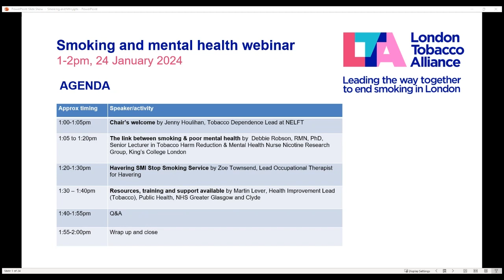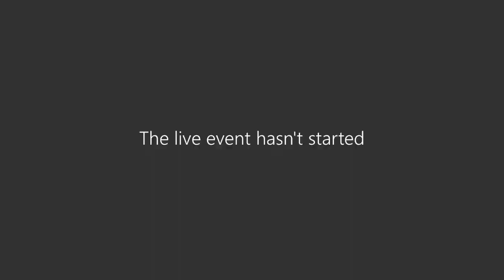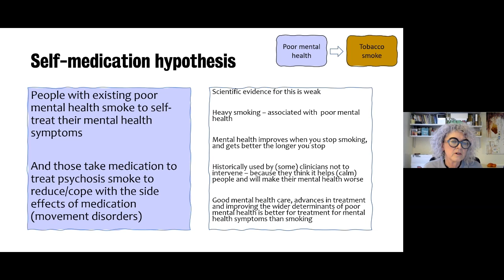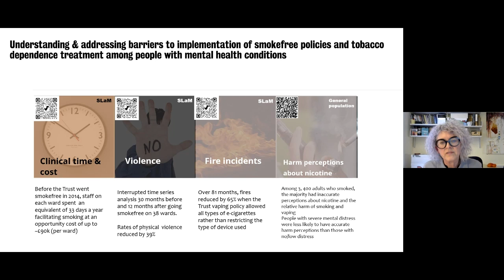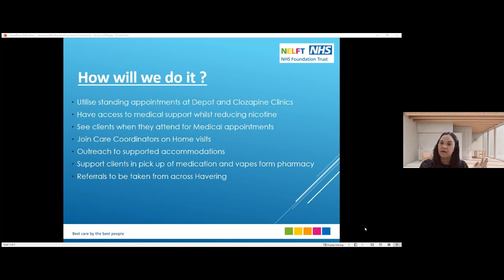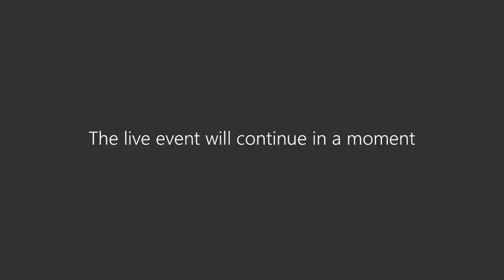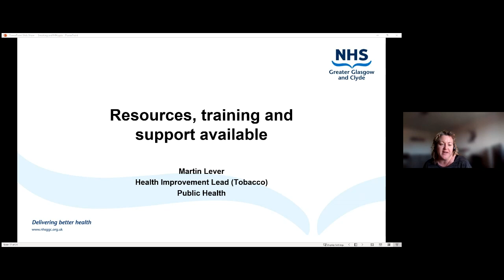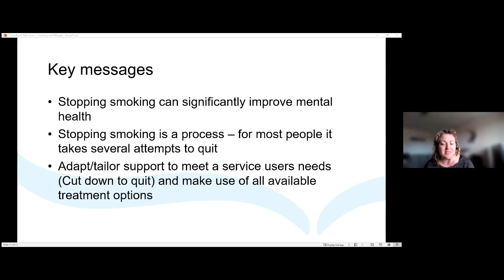Exploring the impact of smoking and mental health and how to best support smokers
For Great Mental Health Day 2024, the London Tobacco Alliance teamed up with Thrive LDN to host a webinar on smoking and mental health.

Watch the session that was chaired by Jenny Houlihan, Tobacco Dependence Lead at NELFT and featured Debbie Robson, RMN, PhD, Senior Lecturer in Tobacco Harm Reduction & Mental Health Nurse Nicotine Research Group, King’s College London on the link between smoking and poor mental health, Zoe Townsend, Lead Occupational Therapist for Havering on Havering’s SMI Stop Smoking Service and Emma Barry from the London Tobacco Alliance to discuss resources, training and support available.